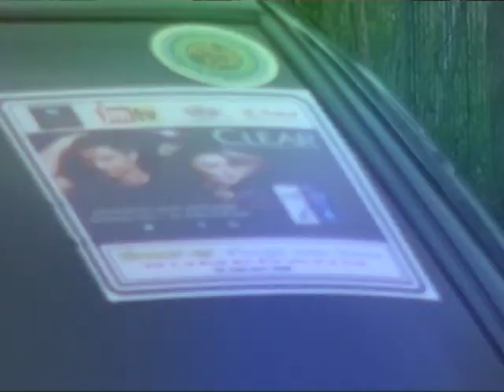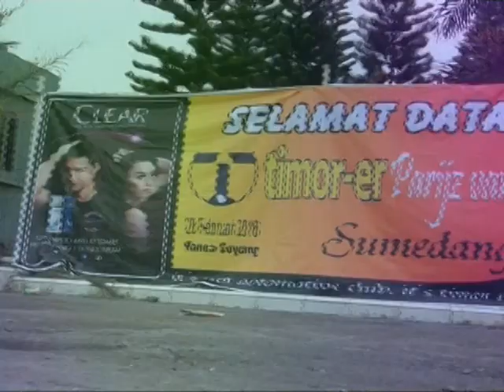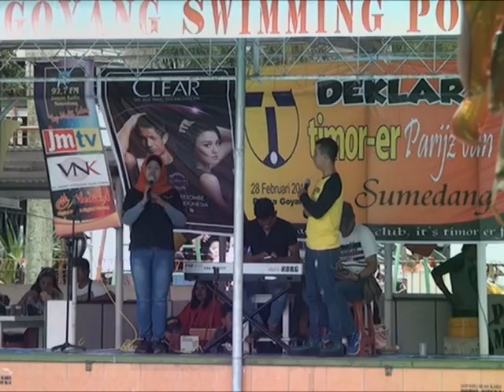Timorer Sumedang Rancagoyang